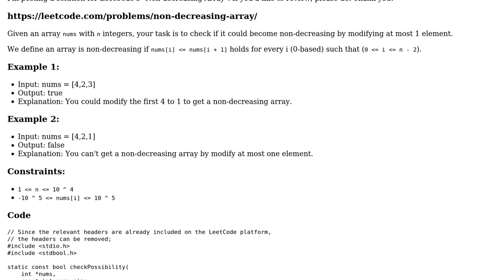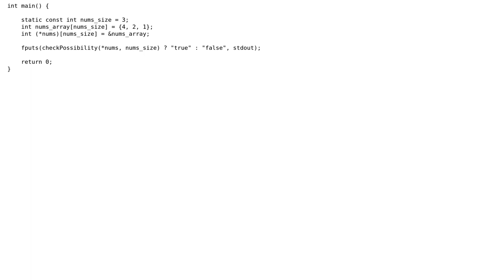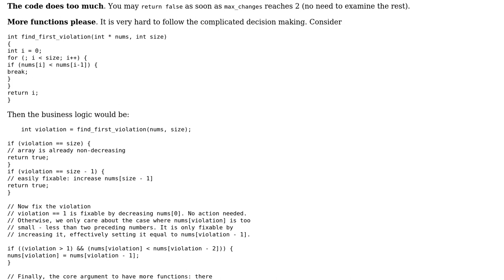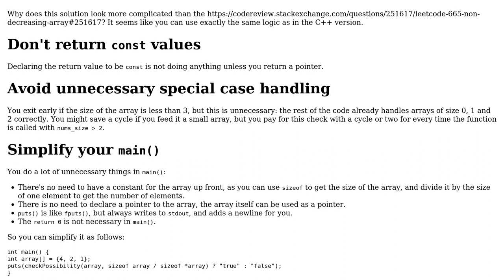LeetCode 665: Non-decreasing Array (C) (2 Solutions!!)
With thanks & praise to God, and with thanks to the many people who have made this project possible! | Content (except music & images) licensed under CC BY-SA | Music | Images & others | With thanks to user vnp user G. Sliepen user Emma and the Stack Exchange Network Trademarks are property of their respective owners. You are responsible for your own actions.